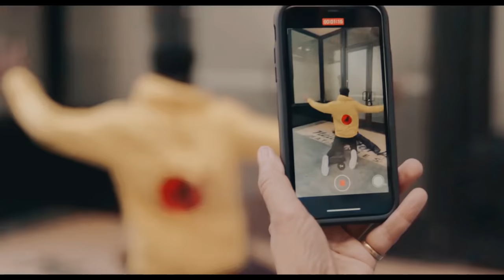Netflix Two Distant Strangers Ending Explained